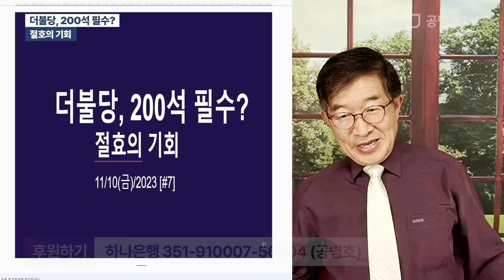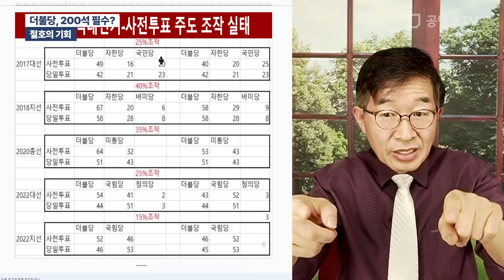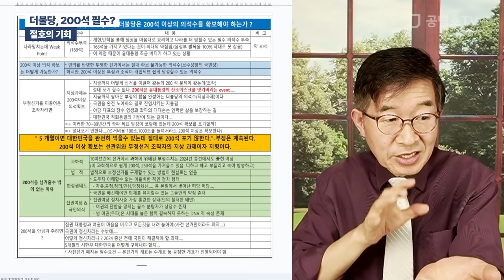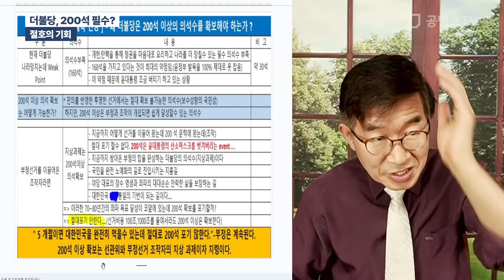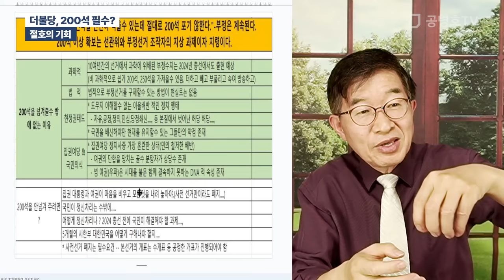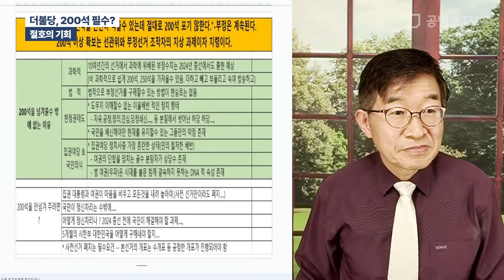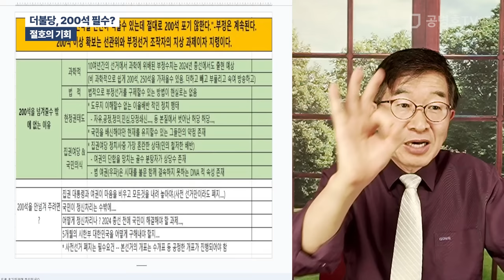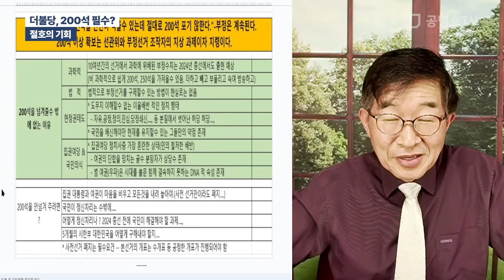더불당, 200석 필수? / 절호의 기회 [공병호TV]